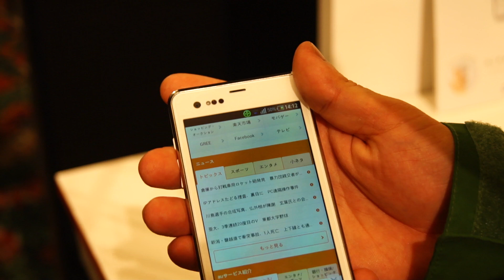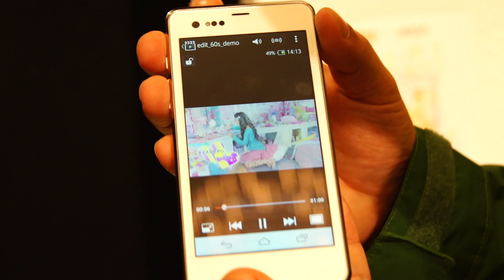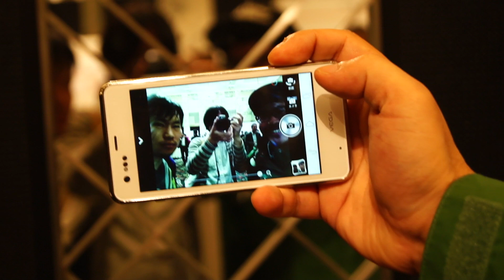【au発表会2012冬】VEGAハンズオン！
本日発表されたVEGAのハンズオンです。